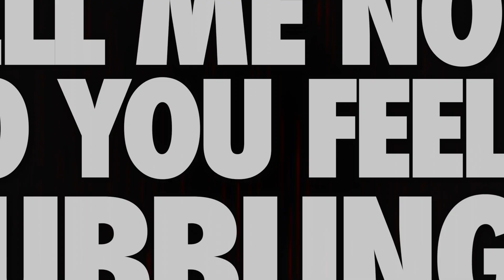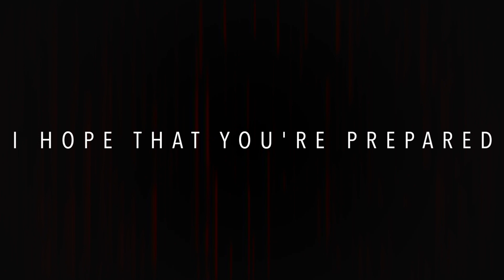Steele Athletics Slate 2019-2020